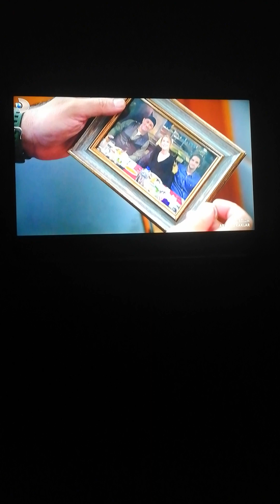Arka Sokaklar 18. Sezon 674. Bölüm 8 dakika videosu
Arka Sokaklar 18. Sezon 674. Bölüm 8 dakika videosu sizlerle böyle güzel ve özel @kanald @ArkaSokaklarKanalD @DMediaProduction 18. Sezon Bölüm videolarının devamının gelmesini istiyorsanız eğer @Osmanburakçelik olarak 3. Sezon Bölüm videolarıyla daha karşınızda olabilmek ümidiyle şimdilik kendinize çok iyi bakın sağlıcakla kalın Allaha emanet olun inşallah hayırlı akşamlar diliyorum herkese hoşçakalın.